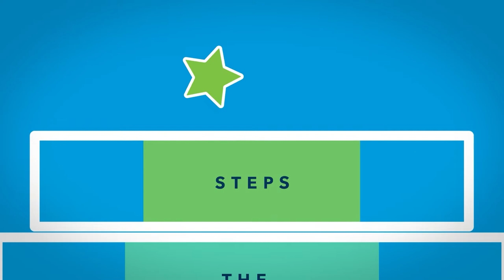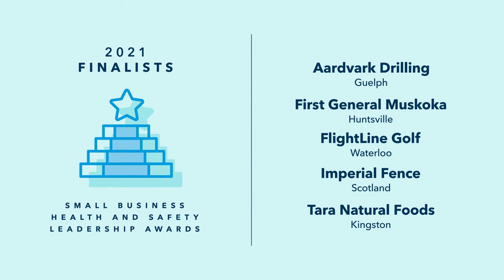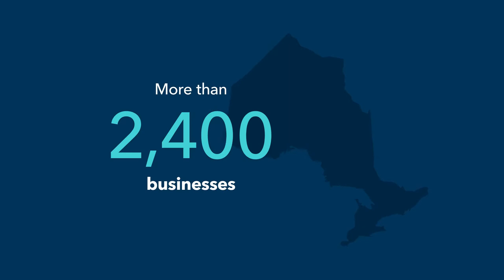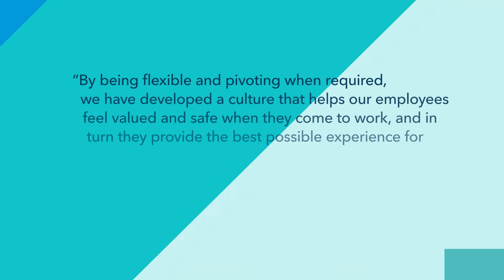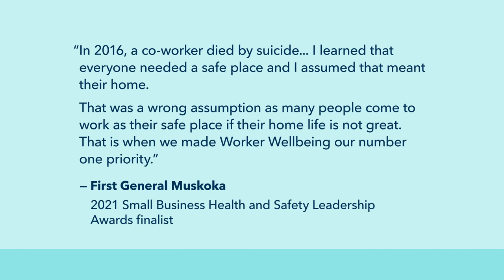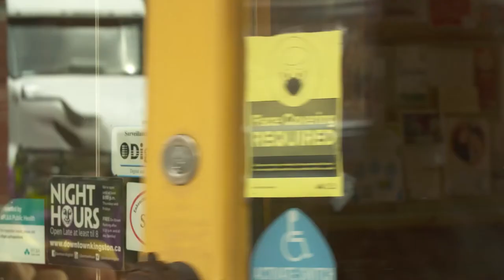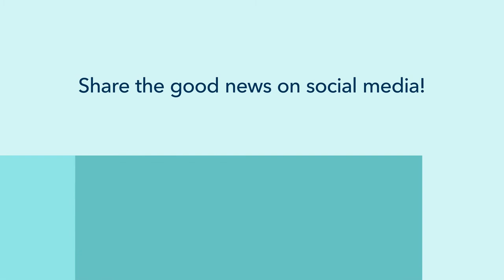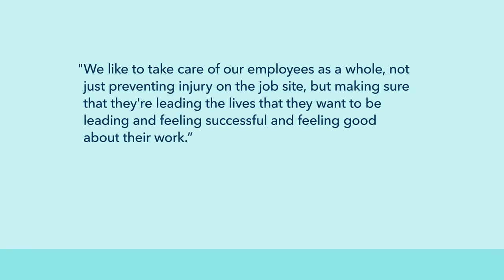A celebration of health and safety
Join us on Nov. 25, 2021 at 1:30 p.m. as we celebrate the work done this past year to help make Ontario a safer place to work. We'll also be announcing the winners of this year’s Small Business Health and Safety Leadership Awards, which are going to businesses who excel in their efforts to keep their customers and employees safe.